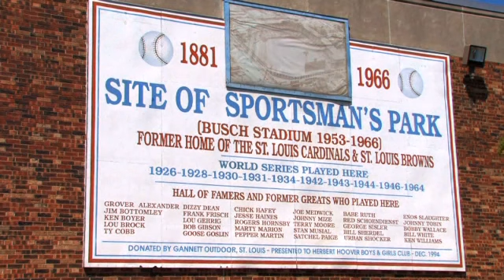St. Louis historical baseball stadiums: Sportsman's Park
Learn about Sportsman's Park in St. Louis. to see more videos and facts about St. Louis' past and present professional baseball stadiums.